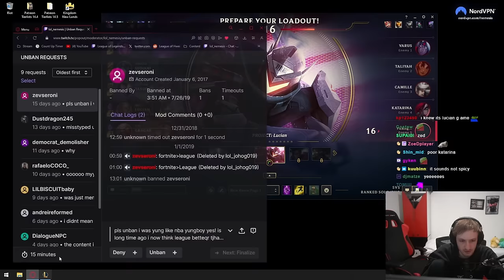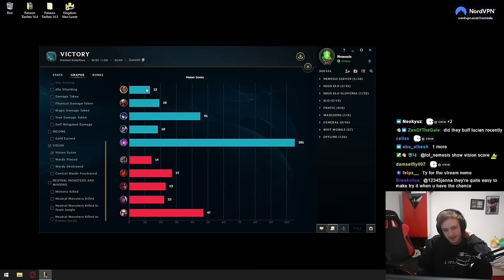Nemesis | Lucian MIDLANE might be S-TIER! 😮